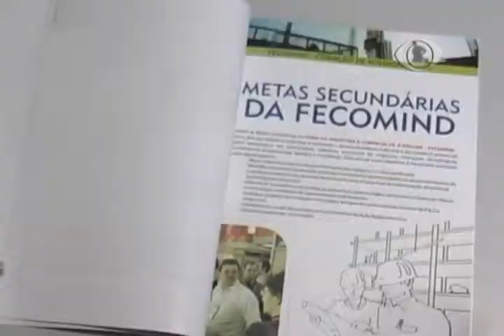1º fecomind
1º fecomind